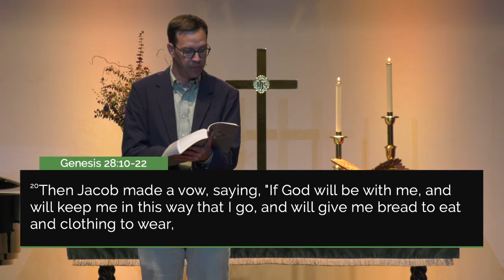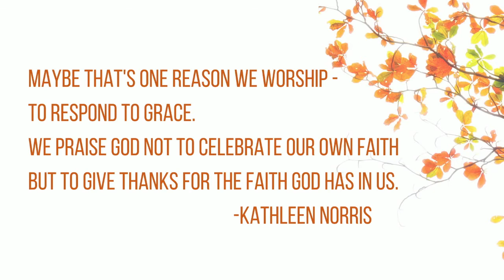As God Sees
"As God Sees" sermon by Pastor Tyler Christiansen

Scripture:
Genesis 28:10-22